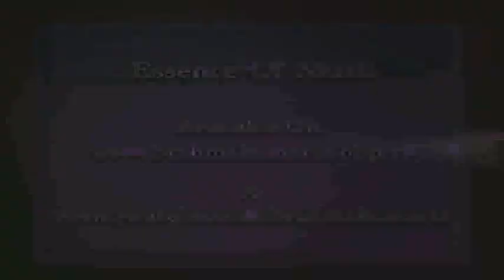Essence Of Murli 19-03-2015